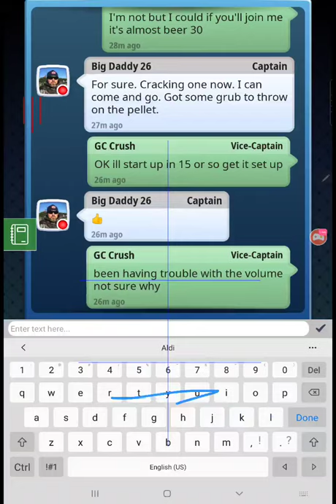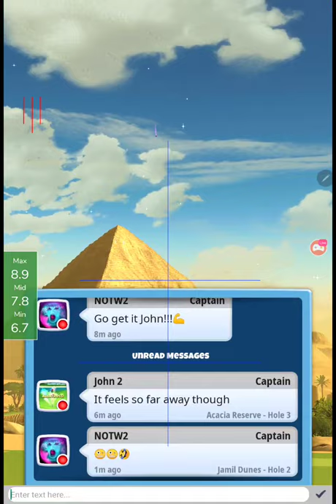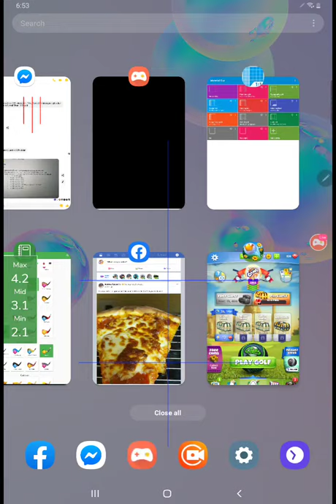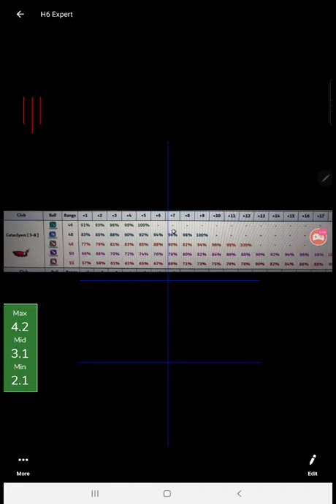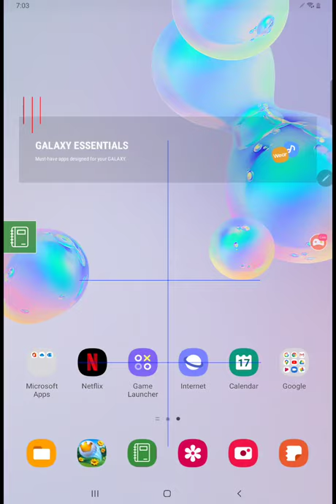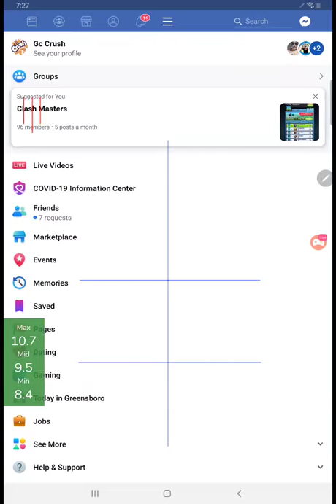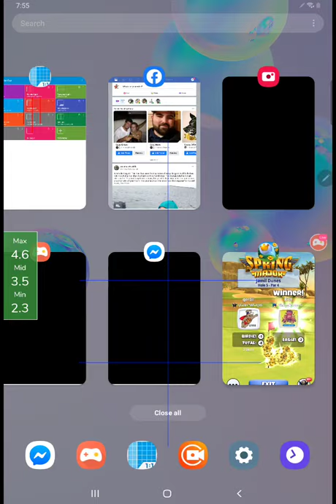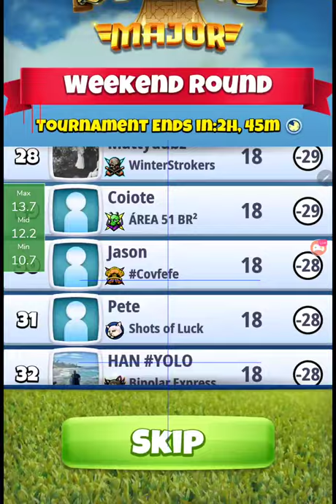spring major expert with crush and gerbil